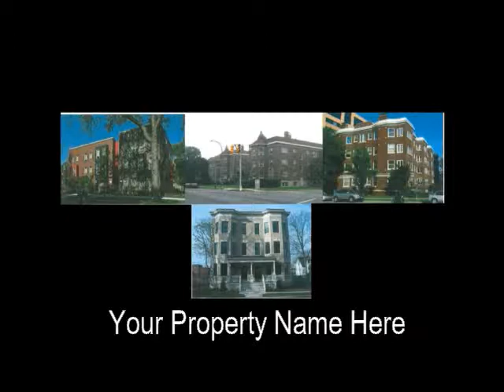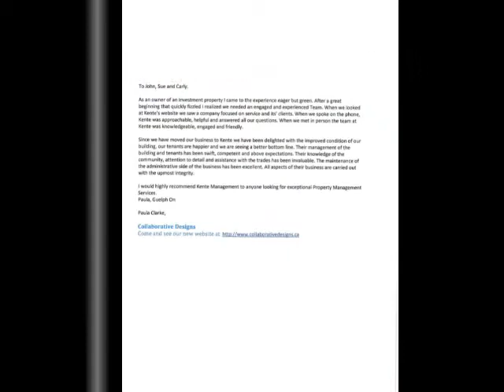Kente Property Managment is Ready For New Business In Belleville Ontario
Property Managment - Belleville Ontario